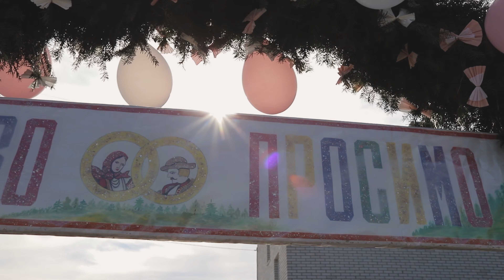Ой гарна я,гарна 13.10.2019 Весілля Петра та Тетяни